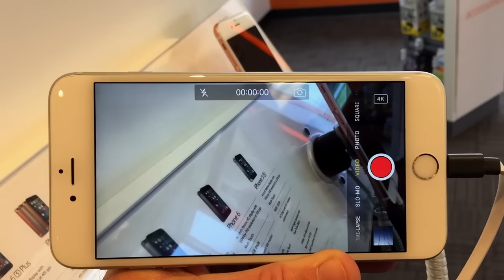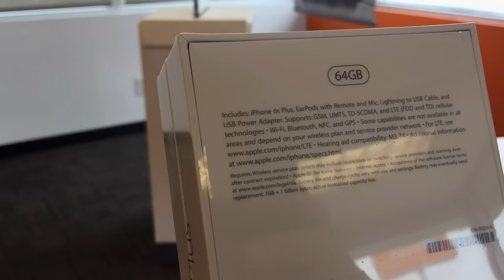I Got the iPhone 6s Plus Today! (Vlog #214)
New Vlogs Mon-Sun | If you enjoyed today's vlog, then click that "thumbs-up" button.
►My GoPro HERO4 Black 4K Vlog Camera